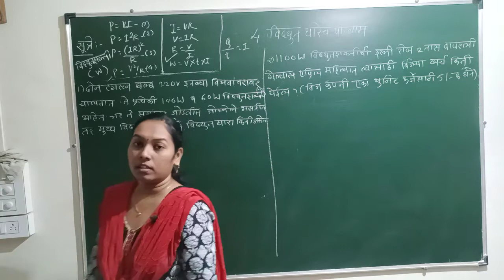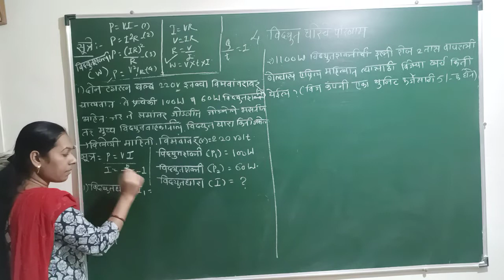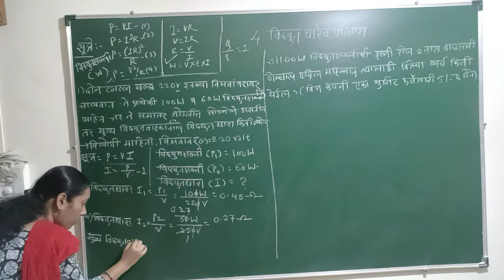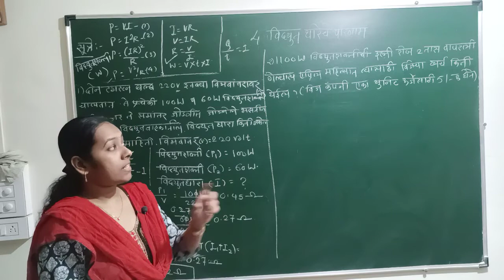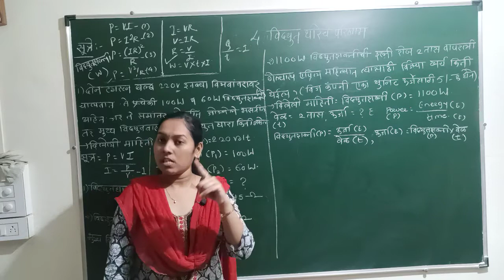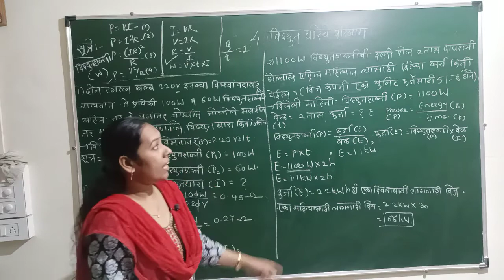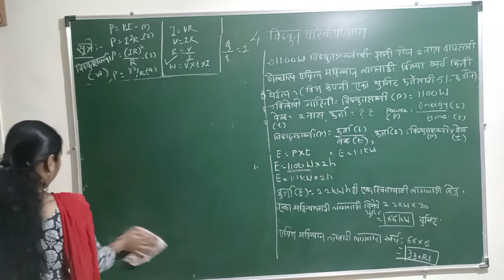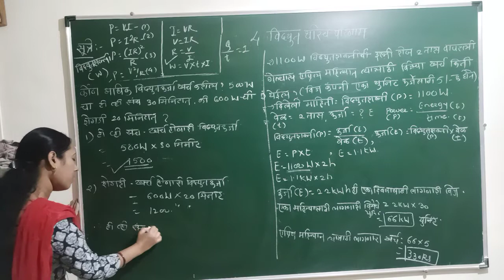X.M.M.विद्युत धारेचे परिणाम ( उदाहरणे 4)